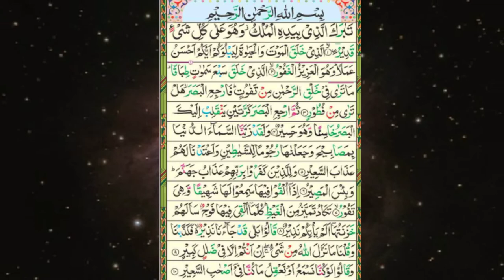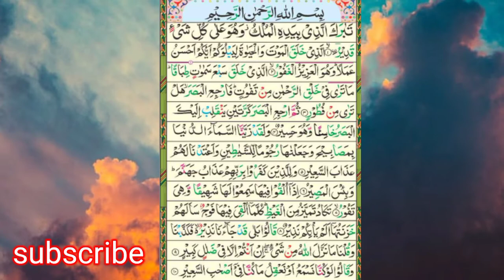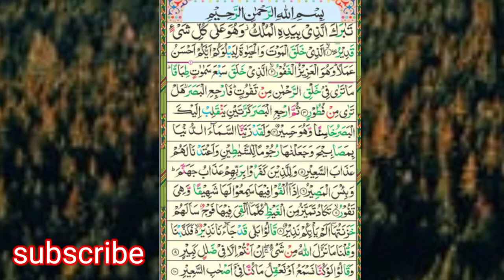surah mulk ki tilawat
is video mein surah mulk ki khubsurat tilawat hai